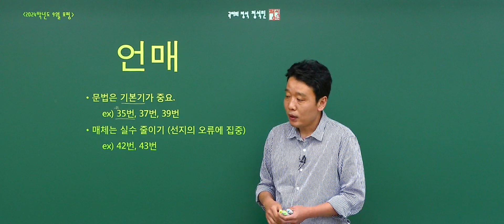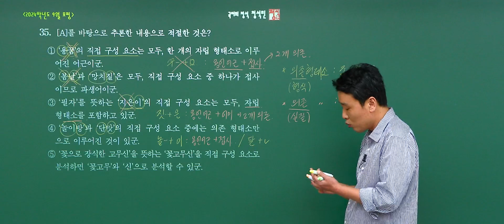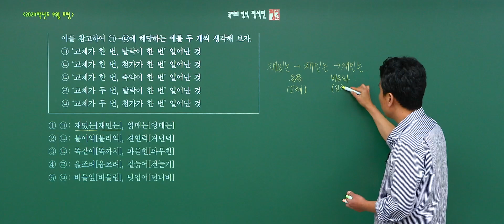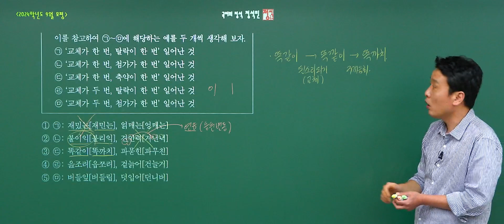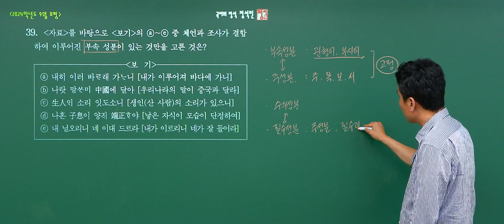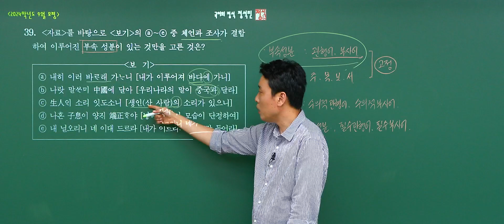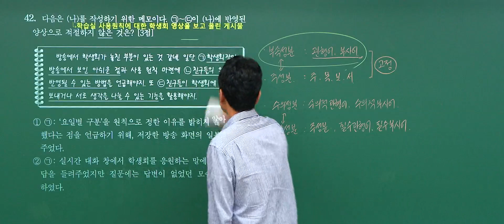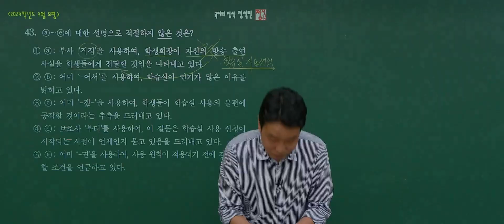[대성마이맥] 국어 정석민T - 2023년 고3 9월 모평 국어 언어와 매체 해설강의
국어 정석민선생님의 2023년 고3 9월 모평 국어 언어와 매체 해설강의

정석국어, 정석민

정석민 선생님이 궁금해?